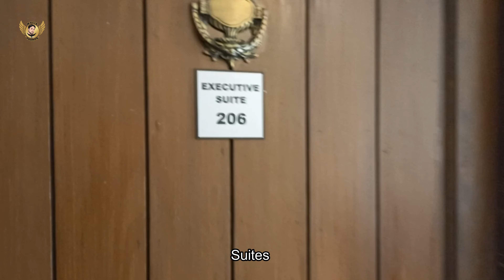My Hotel in Murree | The Mont Calm Suites. 4k video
My Hotel in Murree | The Mont Calm Suites Murree.
Hi Viewers,
About this video:
Hotel Mont Calm offers the most desirable location in Murree, with a breathtaking view of the Kashmir mountains that can be admired while surrounded by the luxurious comforts of world-class service.
Enjoy the snowy mountains in winter as if “you are walking among the clouds” and the cool and windy summer.
بہت زیادہ چڑھائی چڑھ کر رات کے اندھیرے میں ہوٹل پہنچے، تو یوں معلوم ہوا جیسے اپنے گھر آگئے ہوں، پرسکون ماحول اور تسکین آمیز خاموشی تھی یہاں۔
"بہترین نظارہ مشکل ترین چڑھائی کے بعد آتا ہے"
مونٹ کیلم ہوٹل مری میں سب سے زیادہ مطلوبہ جگہ پیش کرتا ہے، جہاں کشمیر کے پہاڑوں کے دلکش نظارے کی تعریف کی جا سکتی ہے جبکہ اس کے آس پاس عالمی معیار کی خدمات کی آسائشیں ہیں۔ ہم آپ کو دعوت دیتے ہیں کہ ہمارے ساتھ رہیں اور سردیوں میں برف سے ڈھکے پہاڑوں سے لطف اندوز
ہوں جیسے "آپ بادلوں میں چل رہے ہیں"، اور ٹھنڈی ہوا دار گرمیوں میں۔